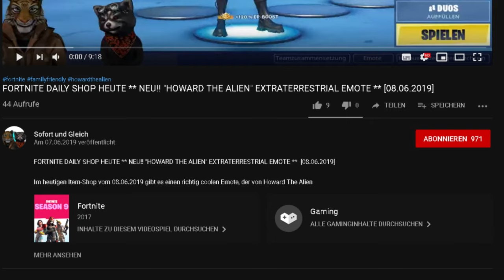FORTNITE DAILY SHOP HEUTE ** NEU - STRANGER THINGS, DEMOGORGON UND CHIEF HOPPER ** [05.07.2019]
Im heutigen Item-Shop vom 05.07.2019 gibt es passend zu, Start der Dritten Staffel von Stranger Things Chief Hopper und den Demogorgon als Skin sowie eine neue animierte Lackierung Ranken (Tendrils).

Unsere Spielernamen:
HerrGleichYT
SofortuGleichTTV
SUG_HerrSofortYT

item shop,
demogorgon review,
demogorgon bewertung,
chief hopper review,
demogorgon skin,
demogorgon outfit,
demogorgon fortnite,
chief hopper skin,
chief hopper outfit,
chief hopper fortnite,
ranken fortnite,
ranken lackierung,
ranken animierte lackierung,
stranger things set fortnite,
tendrils fortnite,
tendrils wrap fortnite,
monster fortnite,